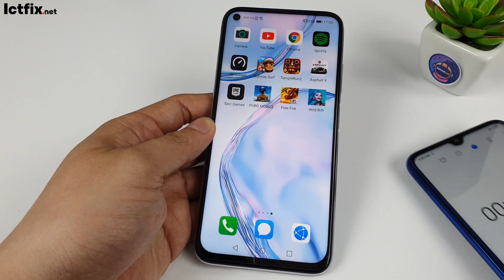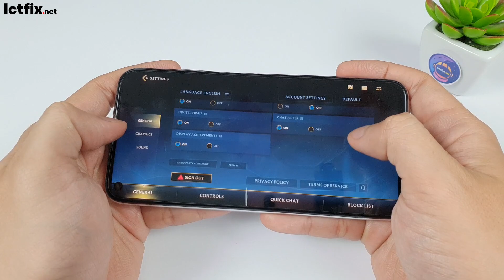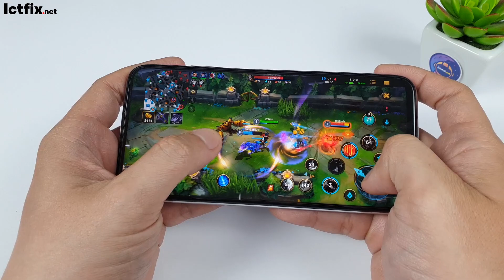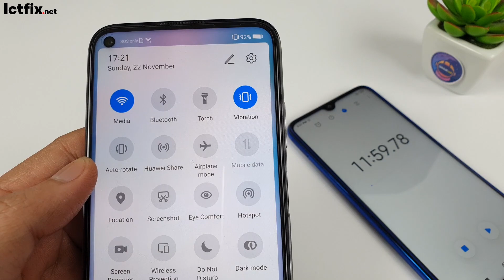Huawei P40 Lite test game League of Legends Mobile Wild Rift | LOL Mobile